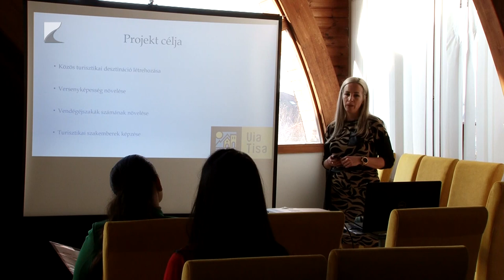Turisztika Szatmár-Beregben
Sikeresen zárultak a szatmár-beregi térség turisztikai fejlesztései. A Terület-és Településfejlesztési Programban történelmi egyházak és önkormányzatok valósítottak meg idegenforgalmi beruházásokat. A régió fejlesztései a természeti és kulturális értékekhez igazodtak, így számos középkori templom megújult és a víziturizmus lehetőségei is bővültek.